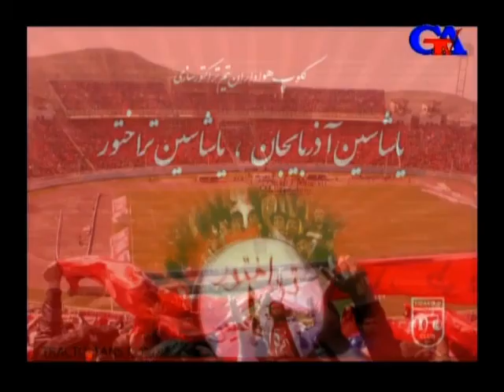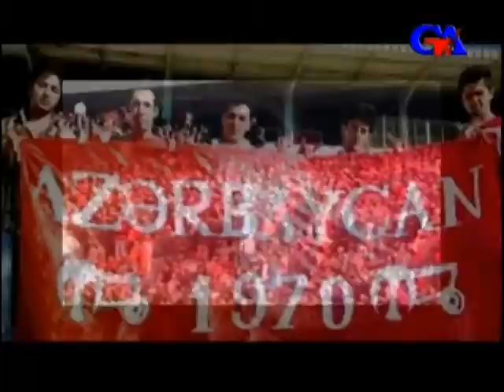GünazTv May.14.2015 Tiraxtur qəhrəman olacaqmı ? (1)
GünazTv May.14.2015 Tiraxtur qəhrəman olacaqmı ? (1) Cavad İsmayılbəyli Əhməd Obalı Güney Azərbaycan Tv gunaztv gunaz canli Güney Azərbaycan Günaz Radio South Azerbaijan